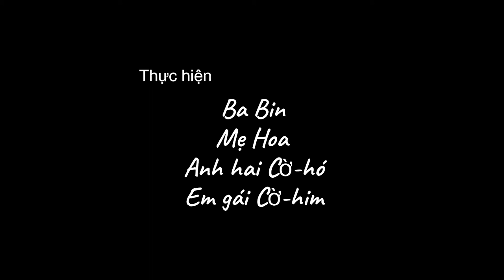Cờ-hó chơi xe điều khiển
Xe điều khiển là đồ chơi mà mọi bé trai đều thích